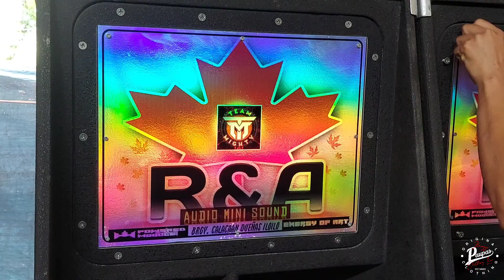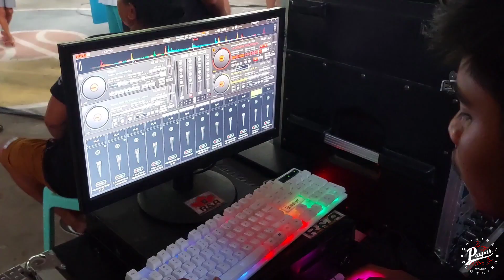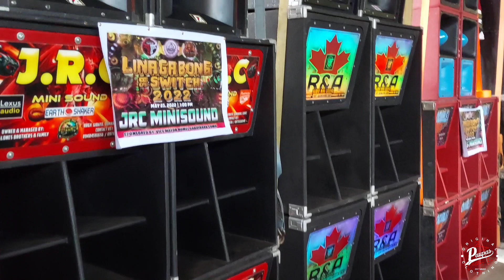Dumayo sa Bundok - Biyaheng Tapaz - Switch at Camburanan Paupas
Switch at Camburanan Tapaz Battle of the Sounds.